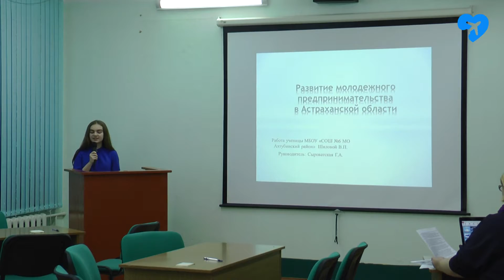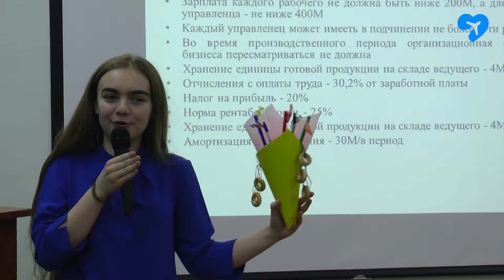Конкурс МАИ 07.03.2019)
Филиал «Взлёт» МАИ, кафедра «Экономика и управление на предприятии» и Центр дополнительного образования провели финальный тур конкурса «Знатоки экономики и предпринимательства региона» для учащихся 9-11 классов общеобразовательных учреждений.